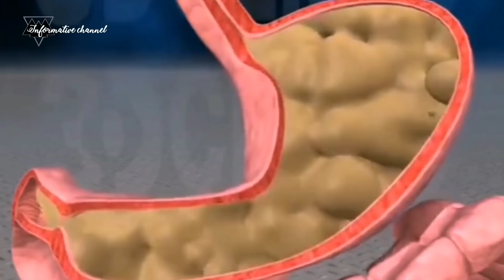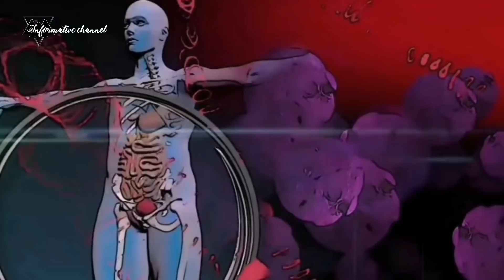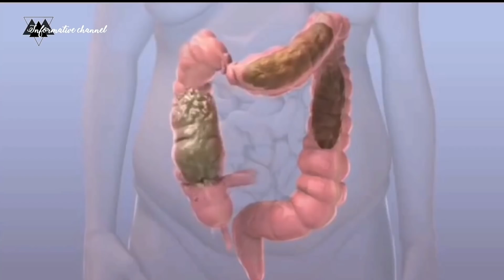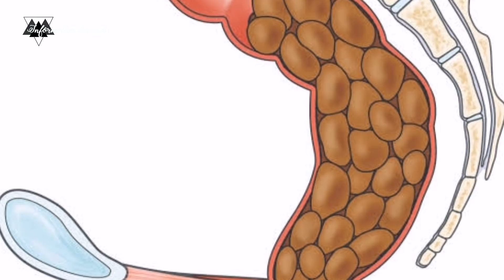১ দিনেই কষা পায়খানা দূর করার সহজ উপায়।কষা পায়খানা একদম ক্লিয়ার হবে।কোষ্ঠকাঠিন্যর কারণ লক্ষণ ও সমাধান